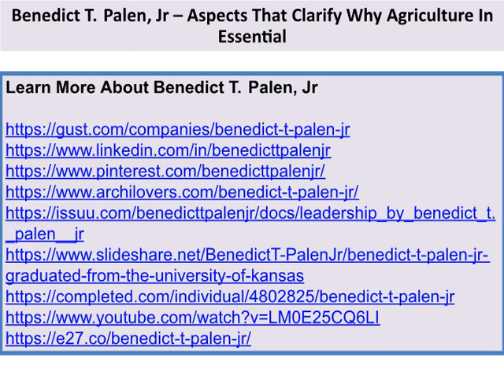Benedict T. Palen, Jr – Aspects That Clarify Why Agriculture In Essential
Benedict T. Palen, Jr – For years, agriculture has been associated with the manufacture of fundamental food crops. At present, agriculture in addition to farming comprises arbitrary forestry, dairy, fruit cultivation, mushroom, beekeeping, poultry,, etc.